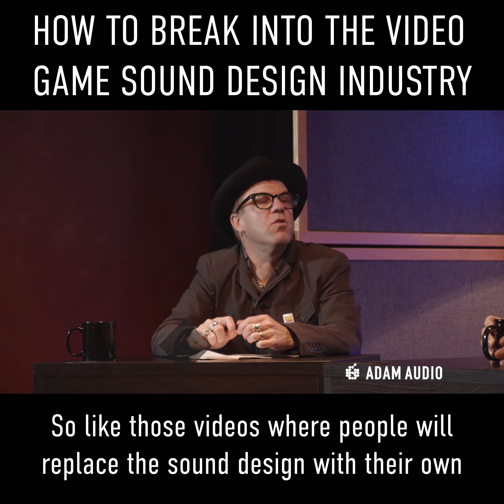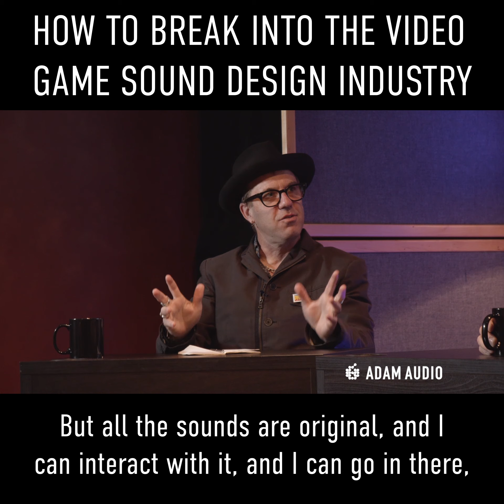ADAM EDU - Breaking Into The Industry